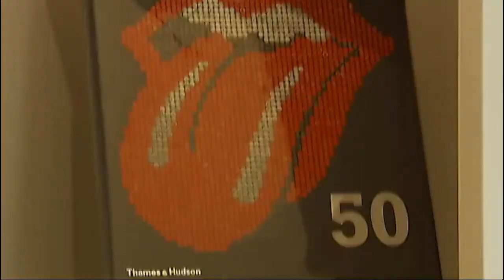Gerry Conway Narrates "The Rolling Stones: Rock Royalty" Documentary * Please Like & SUBSCRIBE! *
I'm planning on getting my BIGGEST CLIENTS EVER in 2020!
Multiple Accents and Dialects Available!
Satisfaction Guaranteed!
Fast Delivery!